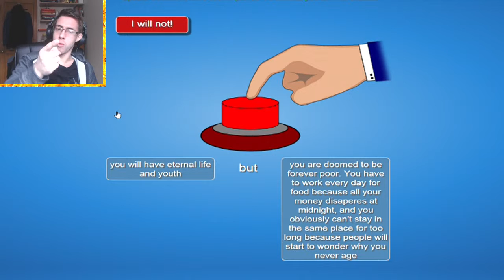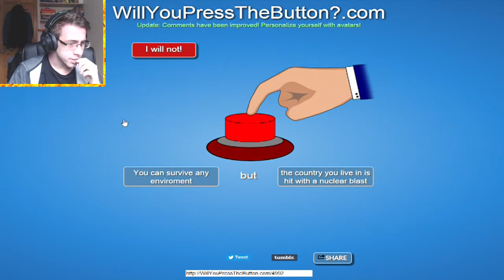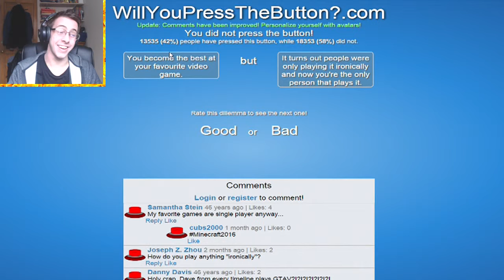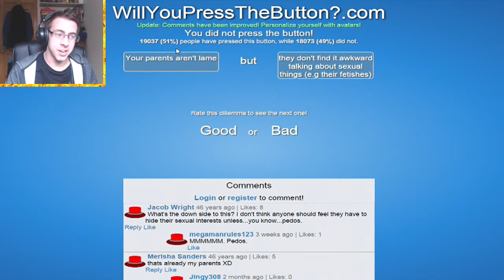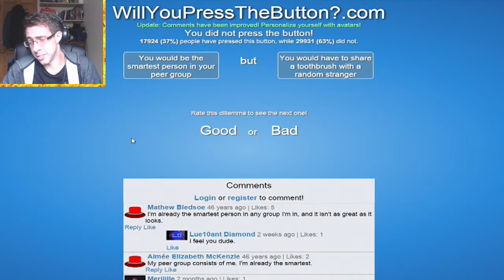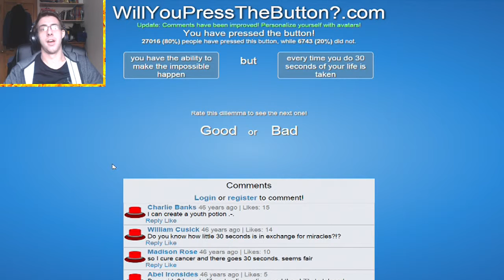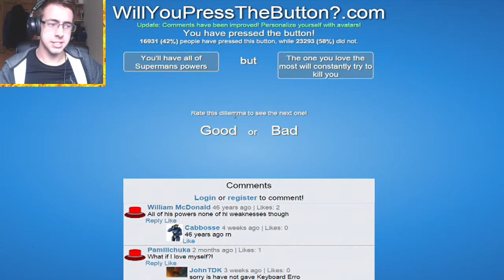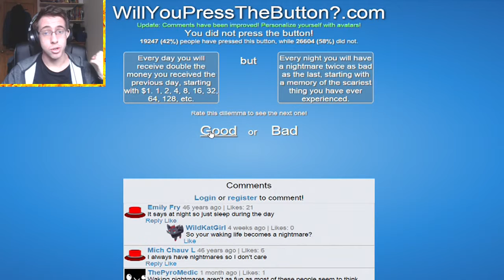£1,000,000 OR PIE! | Will You Press The Button #3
Pie is worth more than just a million pounds damn it!